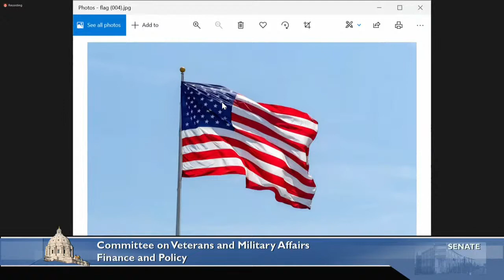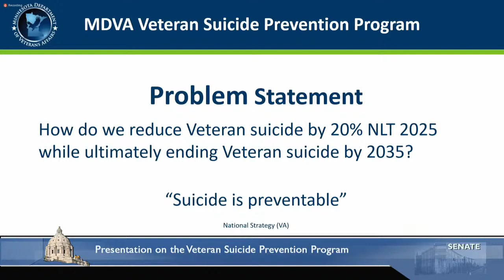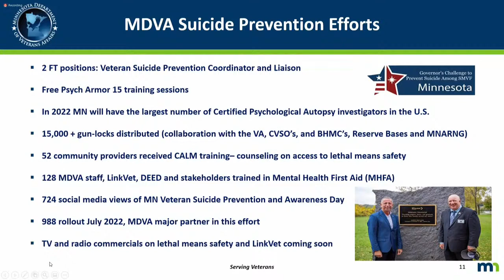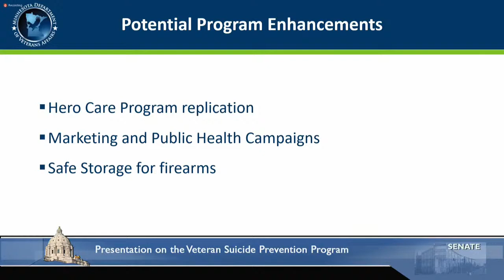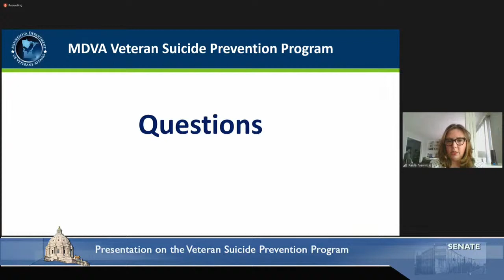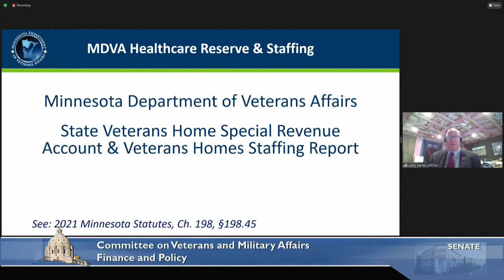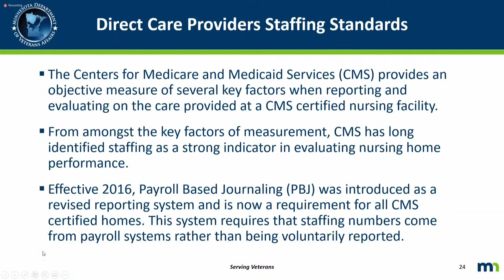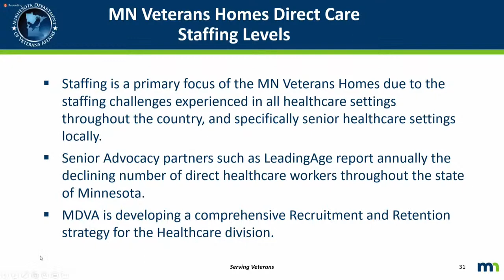Committee on Veterans and Military Affairs Finance and Policy - 2/10/22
Minnesota Department of Veterans Affairs presentation on the Veteran Suicide Prevention Program

Minnesota Department of Veterans Affairs presentation on the Veterans Health Care Reserve Fund and State Veterans Home Staffing Report